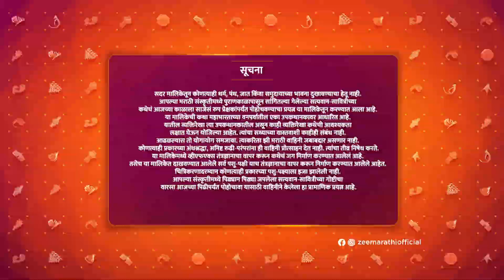Satyavaan Savitri | Marathi TV Serial | Full Episode - 31 | Zee Marathi